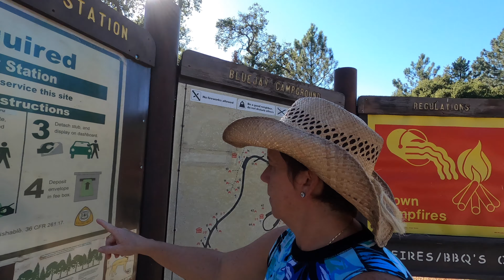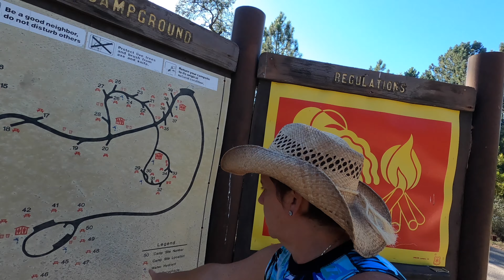Blue Jay camping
We went in July to California and did camping at Blue Jay in Cleveland national Forrest.  At that time you could have fire or bbq in the fire pit,  I can't not say if you can now.
Fire Bowl:
camping sleeping pad